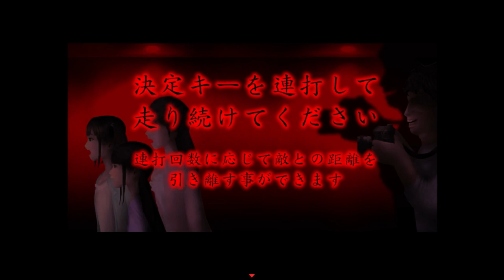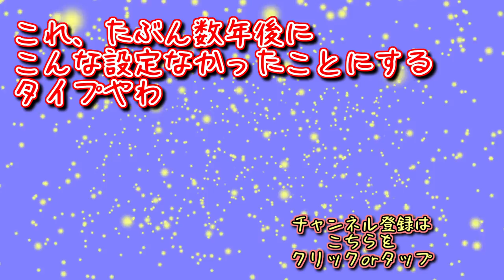救世主ぶりっ子にヘイトゲージMAXだドン！【シキヨク ‐夢魅テルは夢見てる‐】実況 第五話Part2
ルナちゃんのぶりっ子に対する軽蔑が狂気の沙汰ではない！！
確かにどちらかというとぶりっ子は気に入らないけどルナちゃんほど顕著にイヤイヤオーラ出してる人間いない説